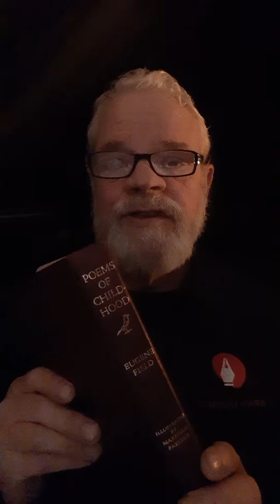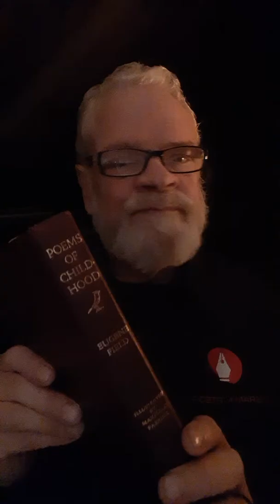FIDDLE-DEE-DEE by Eugene Field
Richard Brotbeck reading from Poems of Childhood by Eugene Field.